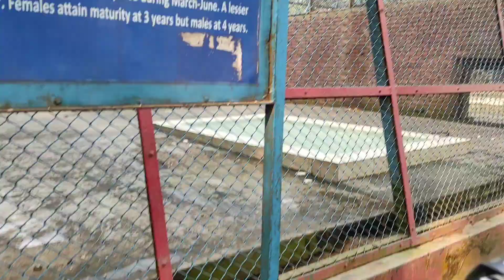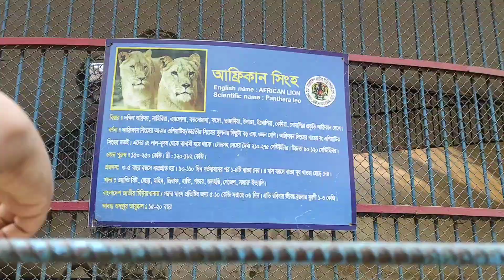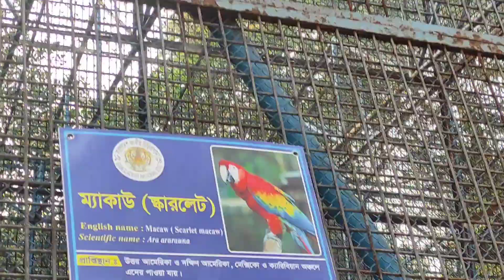কথা বলা পাখি গুলো এতো ভালো লাগে তাও ময়না,আমাদের ঘুড়াঘুড়ি ছোট ভাই বোনদের সাথে চিড়িয়াখানা।